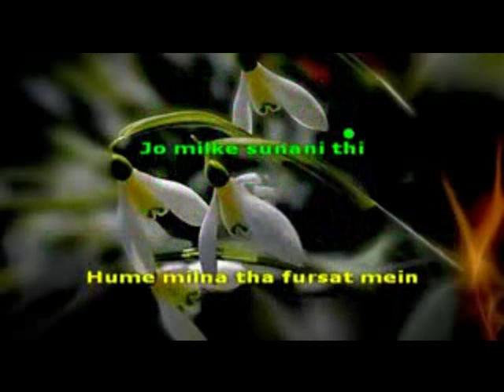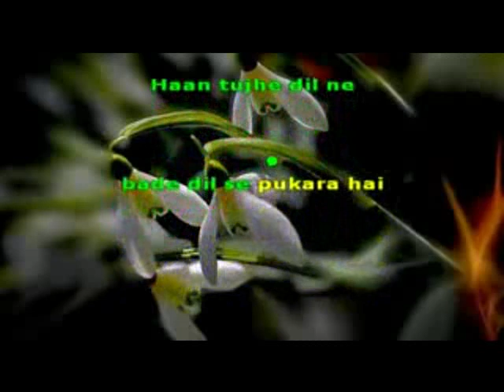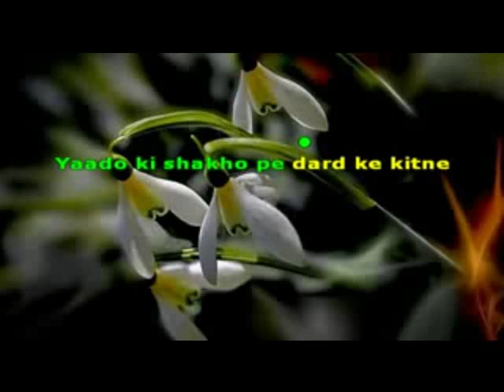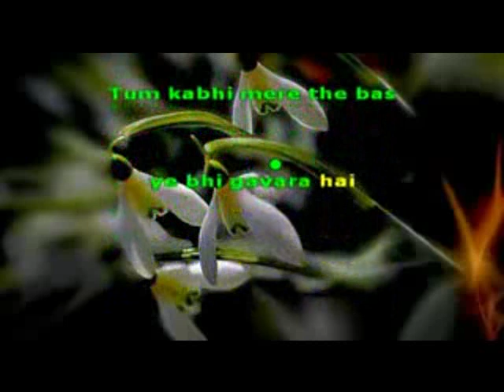2211-Aadhi Kahani-Nazar Andaaz-Jubin Nautiyal karaoke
Preview
DOWNLOAD LINKS